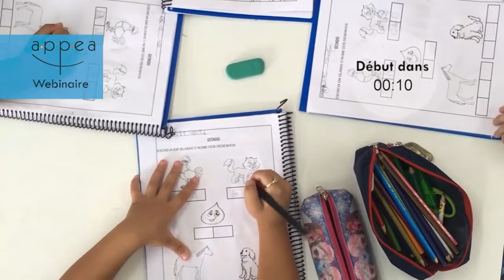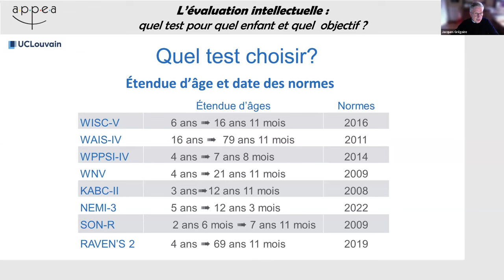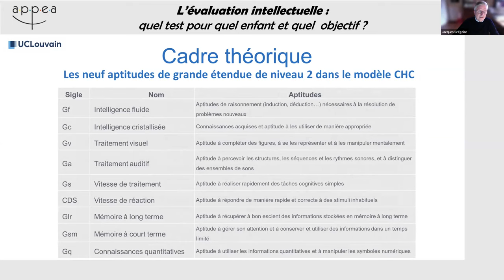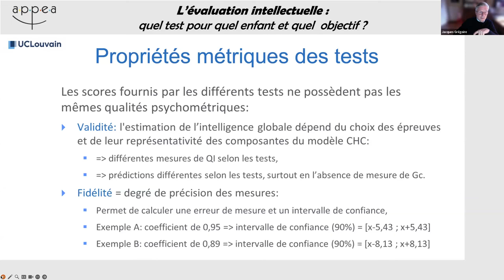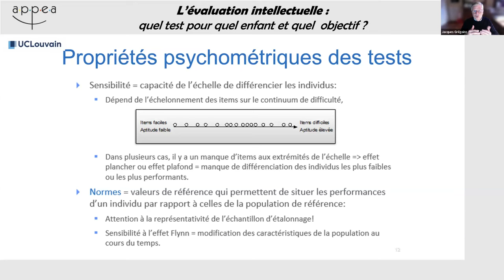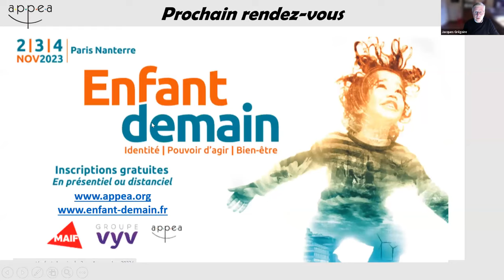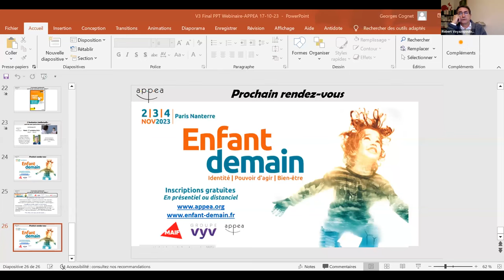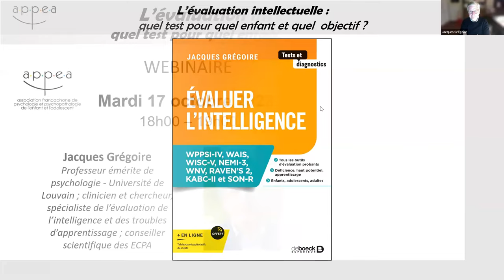Replay du webinaire - L’évaluation intellectuelle : quel test pour quel enfant et quel objectif ?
Direction du webinaire : Katia Terriot et Georges Cognet
Technique : Vincent Amelot
Modération : Robert Voyazopoulos et Vincent Amelot